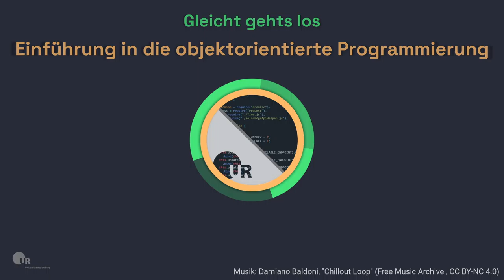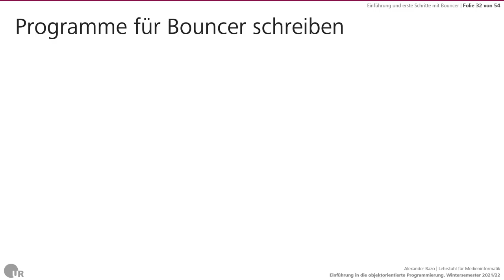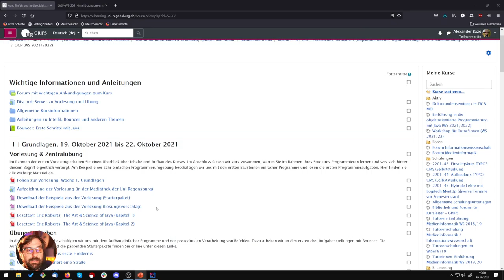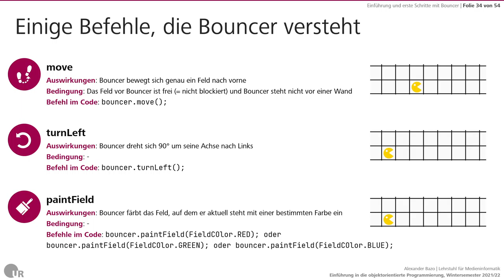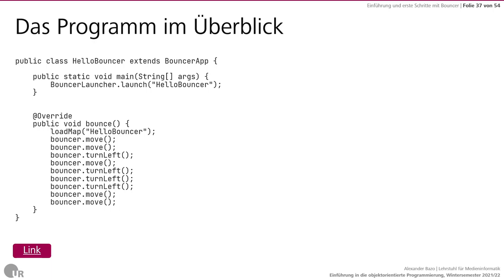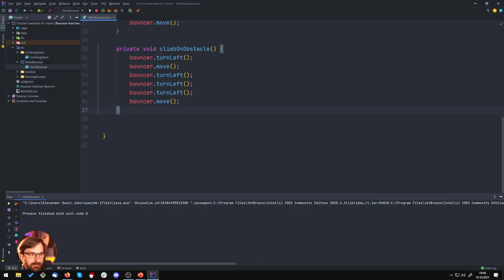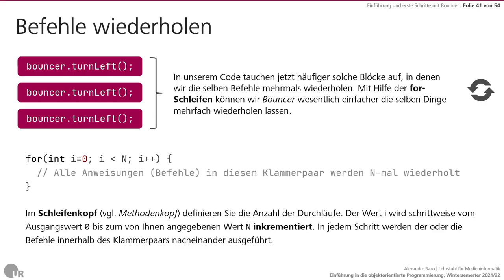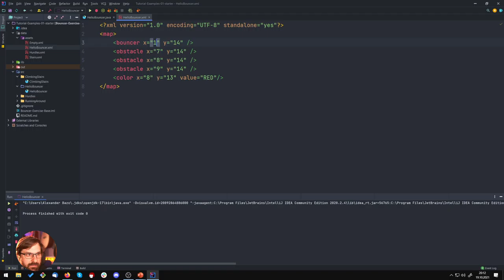Z01 | Erste Schritte mit Bouncer (Zentralübung)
Aufzeichnung der ersten Zentralübung vom 19. Oktober 2021.

00:00:00 Intro
00:13:50 Start
00:22:05 Folien: Erste Schritte mit Bouncer
00:33:35 Kurzes Intro zu IntelliJ
00:38:10 Starterpakte öffnen und ausführen
00:44:50 Übersicht über die Projektstruktur
00:54:00 Die ersten Befehle für Bouncer
01:16:15 Eigene Methoden als neues Strukturelement
01:39:10 Befehle wiederholen mit Schleifen
01:47:15 Entscheidungen treffen mit Bedingungen
01:57:00 Ende